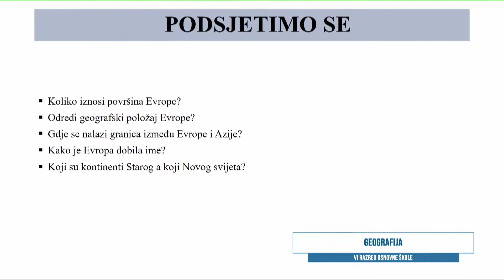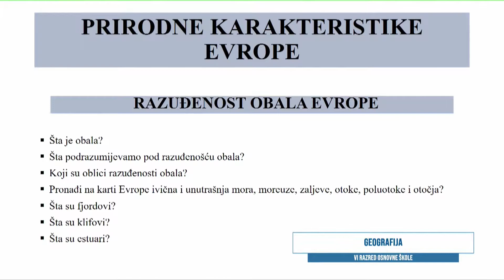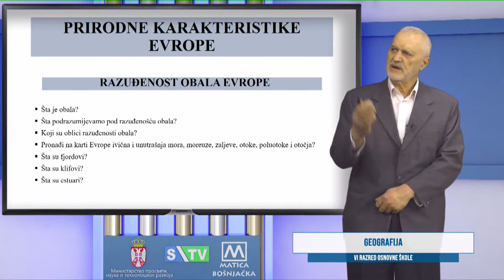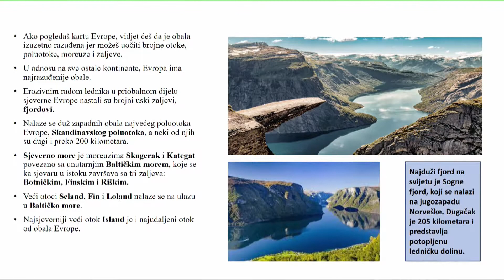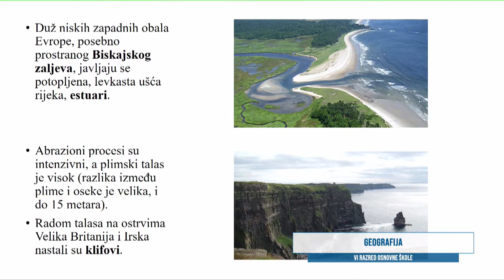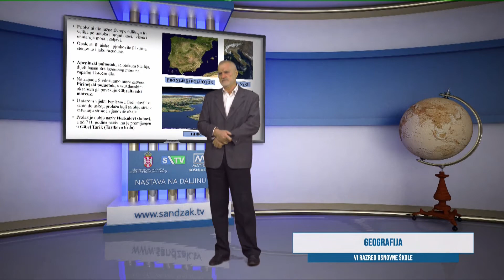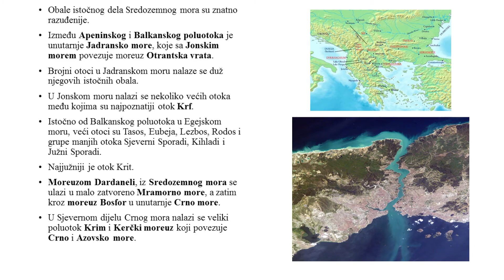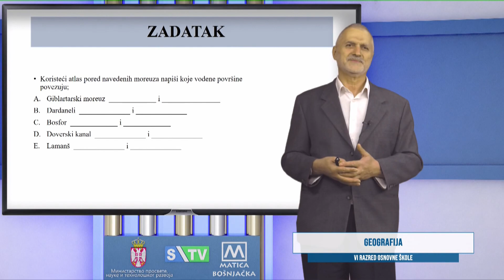OŠ-R6 Geografija, NJ 58 (Šaćir Ćorović)